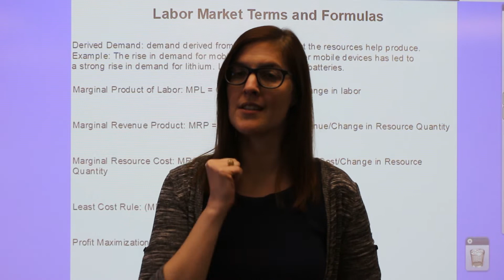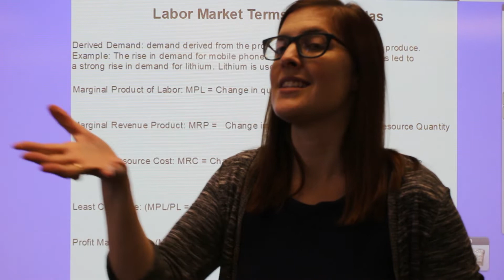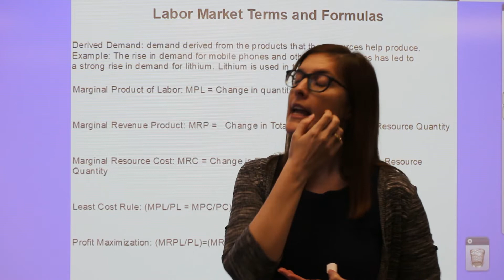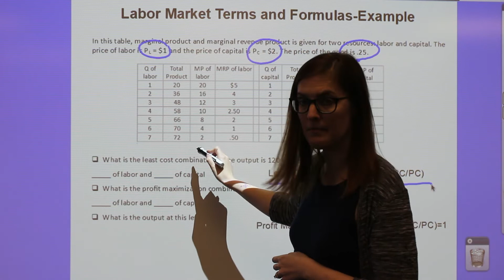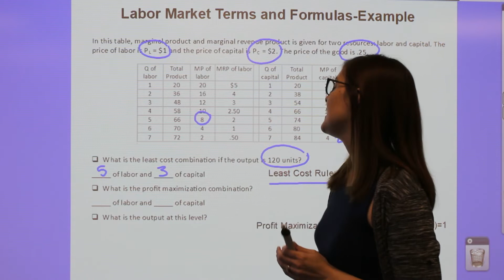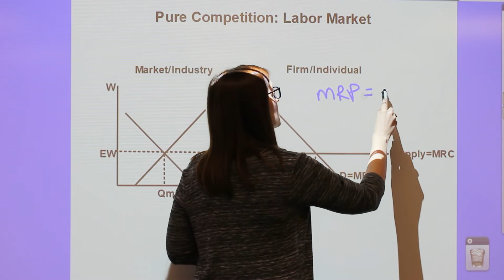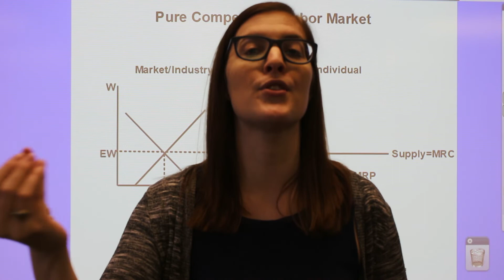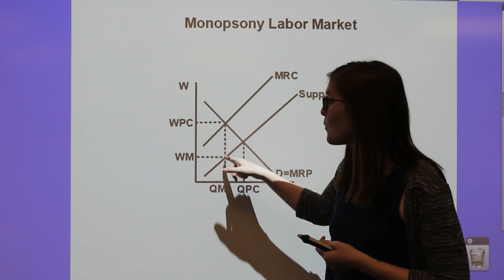Unit Six AP Microeconomics Review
Labor Market